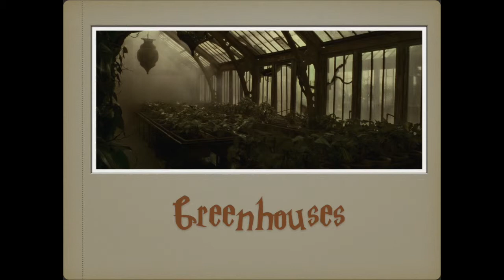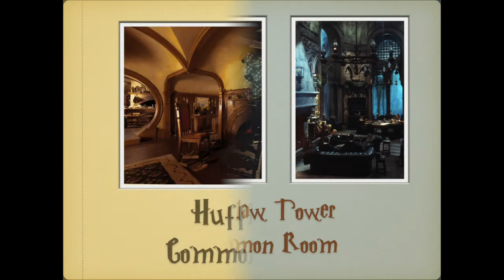Learn the Areas of The Hogwarts Grounds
Wizards, muggles, and inanimate objects performing an improvised story based on the world of Harry Potter and your suggestions.

Based out of Los Angeles, "The Show That Shall Not Be Named" is a gang of talented improvisers who are huge fans of JK Rowlings books about "The Boy Who Lived" and all the creatures and wizards that live in that world.

The Wizards & Muggles of "The Show That Shall Not Be Named" include:
Anastasia Washington
Becky Sanders
Bonnie Gordon
Crystal Franceschini
Erika Ishii
Gian Molina
Kate Hackett
Patrick Estrada
Russ Gooberman
Stephanie Pressman
and
Steve Kaufmann
The Show That Must Not Be Named is available to perform at conventions, weddings, funerals, bar mitzvahs, bris', cocktail parties, or any event with wands.